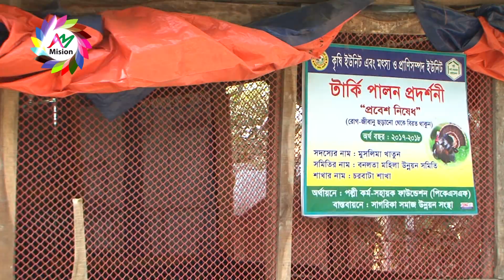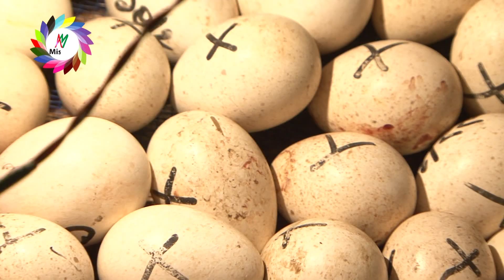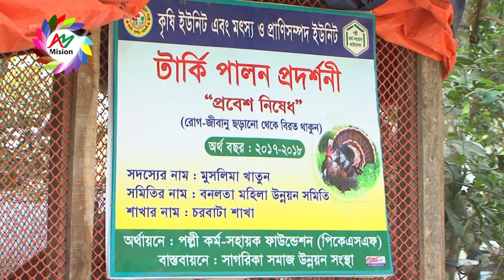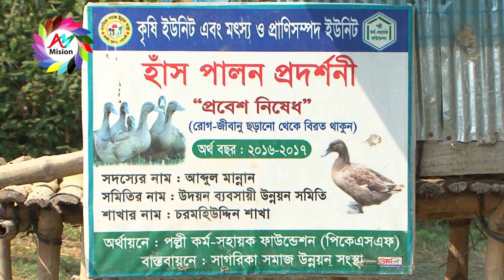মাটি ও মানুষ | হাইড্রোপনিক ঘাস, টার্কি খামার ও হাঁস পালন করে জীবন বদলে গেলো, সূবর্ণচর | AM Mision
হাইড্রোপনিক পদ্ধতিতে ঘাস, টার্কি খামার ও হাঁস পালন করে জীবন বদলে গেলো
শাহারা বেগম, কাজল ও আব্দুল মান্নান এর মত কয় এক জন হতদরিদ্র মানুষ
ঠিকানা : সূবর্ণচর, নোয়াখালী

Foder Gas, Tarki, Hash
Address : Subarnachar, Noakhali

গবাদি পশুকে খাওয়ানোর জন্য উন্নত দেশগুলোতে হাইড্রোপনিক পদ্ধতিতে অনেক আগে থেকেই উৎপাদিত হয়ে আসছে মাটিবিহীন ঘাস। এতে বীজ হিসেবে গম, বার্লি অথবা ভুট্টা ব্যবহৃত হয়। সম্প্রতি বাংলাদেশ বিজ্ঞান ও শিল্প গবেষণা পরিষদ এই পদ্ধতিতে মাটিবিহীন ঘাস উৎপাদনে বীজ হিসেবে ব্যবহার করেছে গম ও বার্লি। খামারিরা বাণিজ্যিকভাবে এই উৎপাদন ব্যবস্থা স্থাপন করতে চাইলে তাদেরকে কারিগরি বিষয়ে সহযোগিতা করবে বিজ্ঞান ও শিল্প গবেষণা পরিষদ।